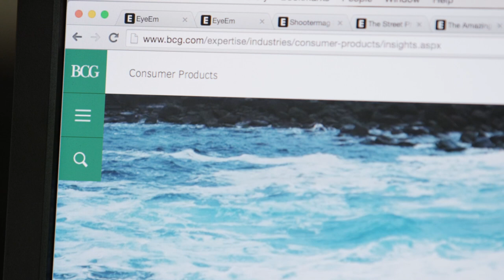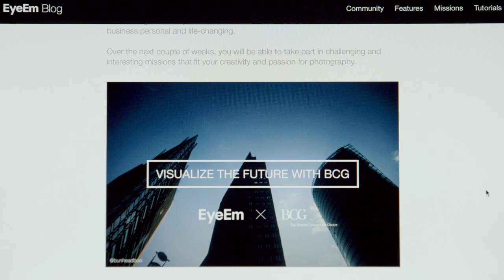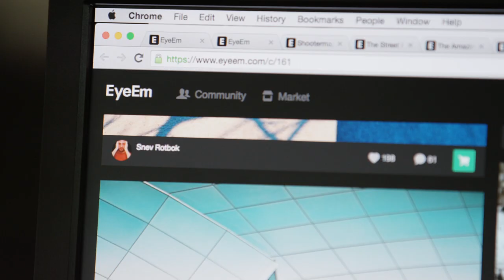The BCG Partner Series: Meet EyeEm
What does a community of photographers and BCG have in common? The answer: A united goal to create a unique visual style to reflect the BCG brand. We're proud to partner with EyeEm to define our visual language in a new way.